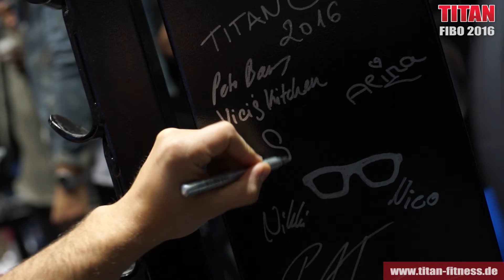Home GYM Motivation: FIBO Feedback von Athletic Nerds, Patrick, Vicis Kitchen & Wencke Sperveslage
Vier Tage non-stop Workouts auf der FIBO 2016 mit unzähligen Athleten am Stand von Rocka Nutrition und Cuts&Gainz mit unserem TYTAX (TITAN) T1-X Multi-Gym

Ein paar Meinungen dazu haben wir auf der Kamera eingefangen, die Instagram-Profile der jeweiligen Athleten und Athletinnen stehen direkt im Video.

Fazit? Schaut es euch selbst an!